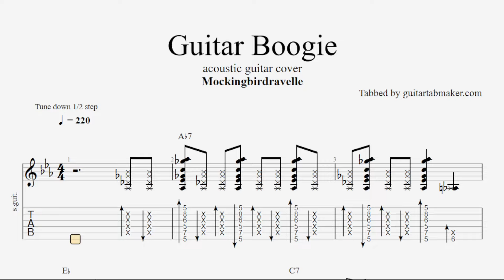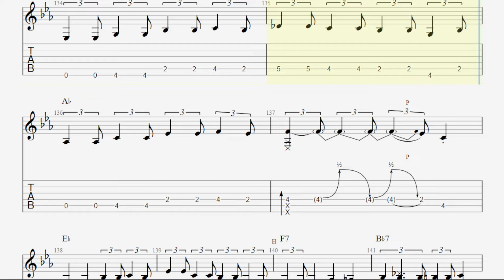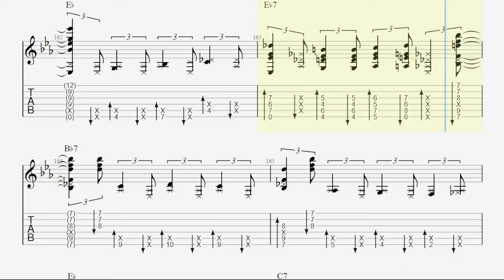Guitar Boogie Shuffle TAB (full) - acoustic guitar tabs (PDF + Guitar Pro)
Tommy Emmanuel - Guitar Boogie Shuffle acoustic guitar sheet music in Guitar Pro 7
This tab follows the guitar cover played by "Mockingbirdravelle"
Half-step down tuning (!!!)

Sounds cool?

Part 1 - 0:04
Part 2 - 0:55
Part 3 - 1:22
Part 4 - 1:48
Part 5 - 2:15
Part 6 - 2:28